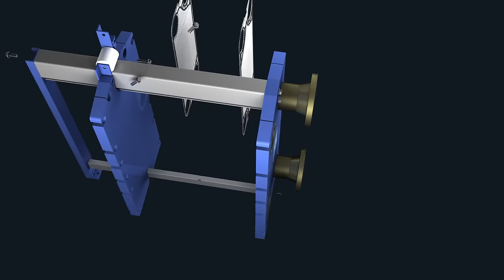Sondex Plate Heat Exchanger - Working Principles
Sondex is a Danish company specialized in customer-adapted, high-efficient plate heat and in 2016, Danfoss acquired full ownership of Sondex.

This step marks the merger of two strong players to create a global leader in heat transfer solutions. By joining forces we are able to offer you a broader, even more competitive and innovative product and service portfolio within heat transfer.

We are very excited to welcome you to a world of high-efficiency heat transfer solutions.